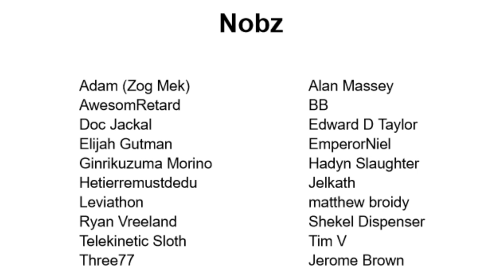How Intelligent are Ogryns?